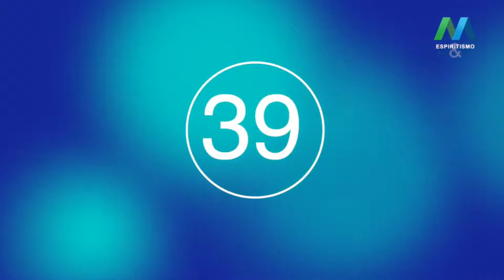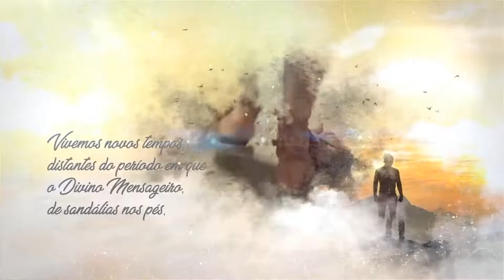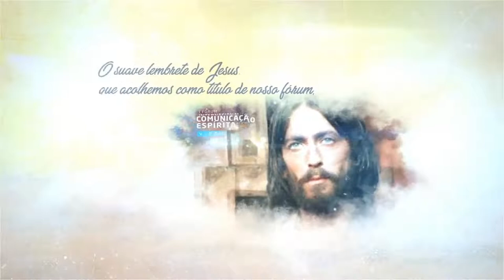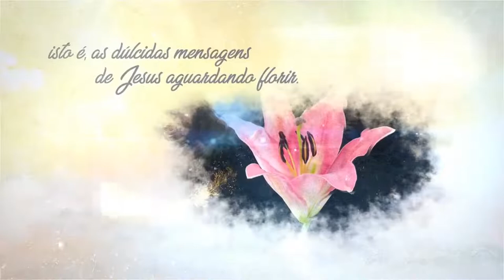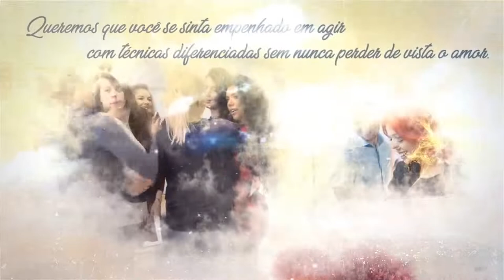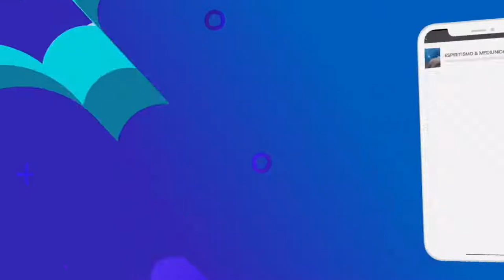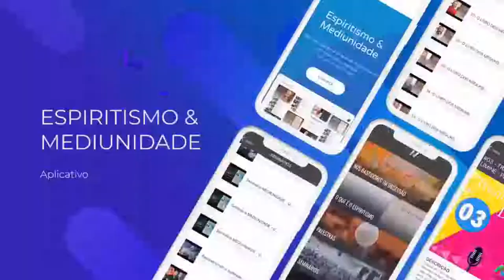[ LIVE ] A divina proteção na gestação - Vera Millano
Projeto: Espiritismo e Mediunidade.

Marcelo Uchôa conversa com a escritora, dirigente e palestrante espírita Vera Millano sobre “A” divina proteção na gestação”.

Vera Cristina Milllano foi diretora dos Departamentos da FEESP:  Evangelho no Lar, Orientação e Encaminhamento (Atendimento Fraterno) e da Área de Assistência Espiritual. Atualmente é  diretora da Área de Divulgação e do da FEESP - Federação Espírita  do Estado de São Paulo.
É autora do livro "Evangelho no Lar - Nosso Encontro com a Paz".

Marcelo Uchôa é orador espírita, articulista da revista Presença Espírita da Mansão do Caminho.
É cofundador do projeto Espiritismo e Mediunidade.
Atualmente é colaborador do Instituto Espírita de Educação em São Paulo.

Data: 31/03/2021.

Horário: 19h30.

- TV CEECAL - CENTRO DE ESTUDOS ESPÍRITAS CAMINHO DA LUZ (Florianópolis, SC)

- TVCETE -  COMPLEXO DE ENSINO E DE TRABALHO EMMANUEL (Campina Grande, PB)